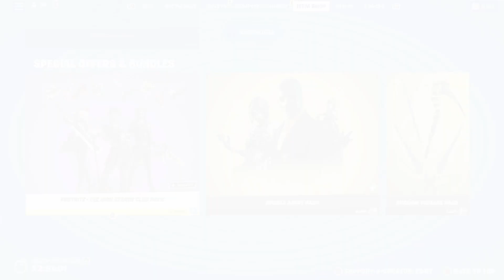*NEW/RETURN* Chopstix's Locker Bundle (Distraction Emote)! 🍁(Fortnite Shop) September 30, 2023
☛ Please feel free to support me! 💛💚💜
Also, please use *support-a-creator code: CDQY*
Thank you so much! ♥

Remember to always stay QUIRKY, Quirkies!